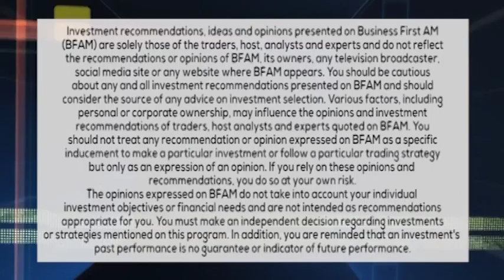STOCKING UP 5-17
Trader Scott Bauer weighs in on how to deal with May's slow market.